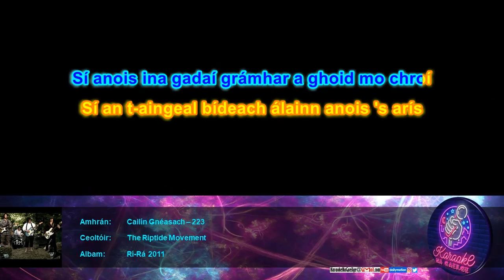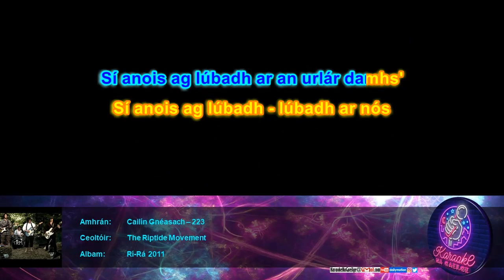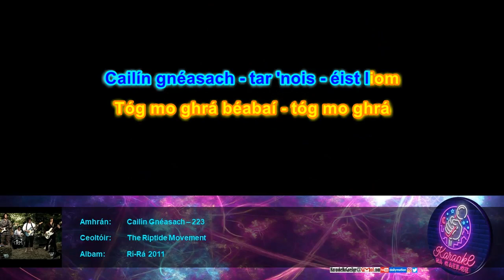KnaG 223 – Cailín Gnéasach – The Riptide Movement [Mód Éasca – Glór 20%]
Iarratais/ceartúcháin:
KaraokeNaGaeilge[ag]gmail[punc]com

Liricí:
[CO: Caighdeán Oifigiúil]
Sí sall anall ag luascadh - mo mhuirnín breá
Sí anois ag luascadh - ag tógáil grá
Sí anois ina gadaí grámhar a ghoid mo chroí
Sí an t-aingeal bídeach álainn anois 's arís

Cailín gnéasach - tar 'nois - éist liom [CO: anois]
Tóg mo ghrá béabaí - tóg mo ghrá
Cailín gnéasach - tar 'nois - éist liom
Sí anois ag lúbadh ar an urlár damhs' [CO: damhsa]
Sí anois ag lúbadh - lúbadh ar nós
Sí an t-aingeal bídeach álainn - an cholainn bhreá
Sí an t-éan bídeach álainn a líon suas mo lá
Cailín chomh gnéasach - cailín chomh gnéasach